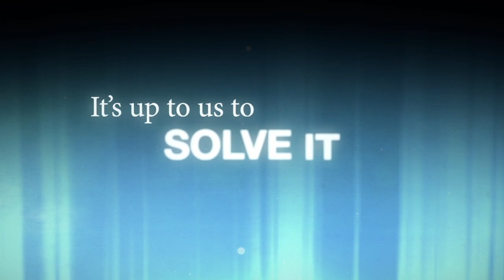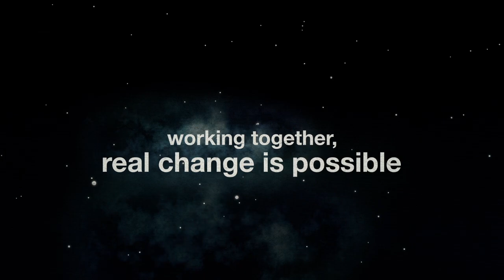Climate Change: It’s Real. It’s Serious. And it’s up to us to Solve it. | National Geographic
National Geographic is partnering with the United Nations Foundation and the Earth To Paris coalition to give a powerful voice to a critical message: Reimagining our world’s energy future will take a shared sense of urgency—from countries, companies, cities, and all of us.